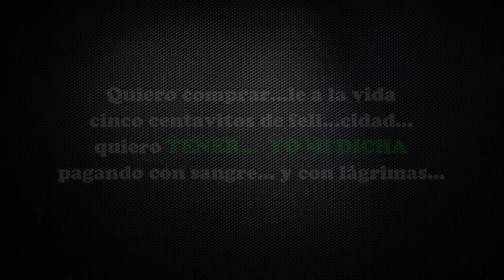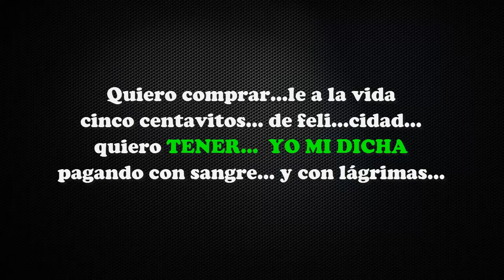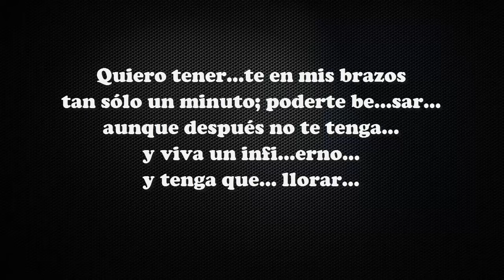Julio Jaramillo ‘Cinco centavitos’ (LETRA)